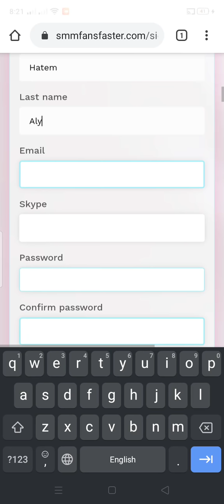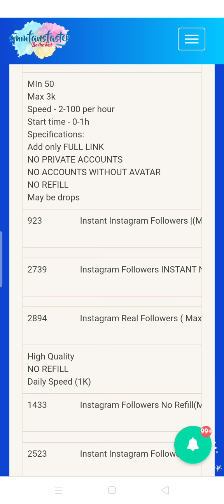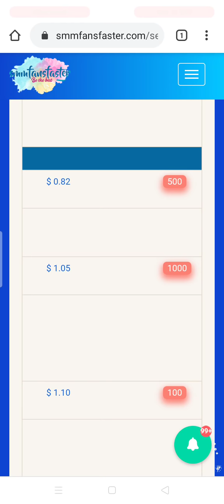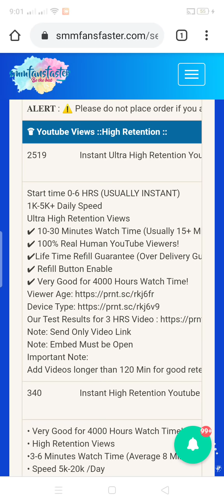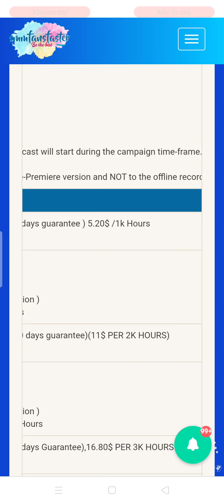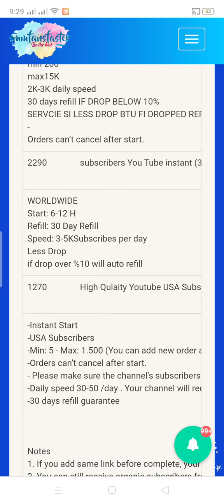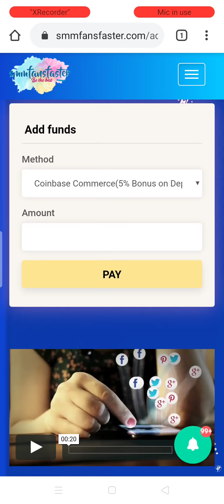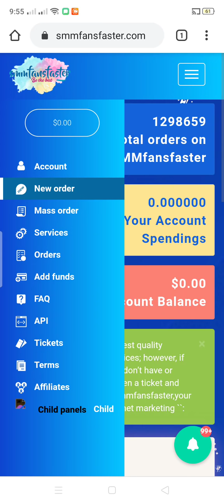شرح كيفيه استخدام سيرفر smmfansfaster لزياده المتابعين وتحقيق شروط الربح من اليوتيوب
جئنا لكم اليوم بطريقه استخدام سيرفر smmfansfaster وكيفيه ايداع الاموال واستخدام فودافون كاش بناءا ع رغبه العملاء
مستمرين دائما فى تقديم كل ماهو حصرى